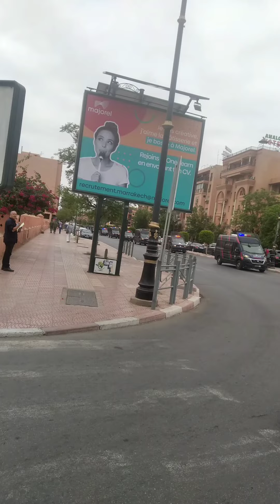موكب لمكافحة الإرهاب لتفكيك خلية إرهابية تنشط بمنطقة سيد الزوين نواحي مراكش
حرر بتاريخ 22 يونيو 2021 من طرف كريم بوستة

قام المكتب المركزي للأبحاث القضائية التابع للمديرية العامة لمراقبة التراب الوطني، في الساعات الأولى من صباح اليوم الثلاثاء ، من تفكيك خلية إرهابية موالية لما يسمى بتنظيم “الدولة الإسلامية”، تتكون من أربعة متطرفين تتراوح أعمارهم ما بين 22 و28 سنة، ينشطون بالجماعة القروية سيدي الزوين التابعة لجهة مراكش أسفي.

واشارت إجراءات البحث المنجزة إلى أن ” أمير” هذه الخلية الإرهابية استعان بمهاراته المهنية المكتسبة في مجال “التلحيم” لصناعة وإعداد أسلحة بيضاء، وتحضير عبوات متفجرة تقليدية الصنع، حيث أجرى تجارب عملية لصناعة وتشغيل هذه المواد الناسفة، قبل أن يعمد لاقتناء مواد كيماوية تدخل في صناعة هذه العبوات من محل تجاري بمدينة مراكش، وذلك في إطار التحضير لمشروعه الإرهابي داخل المملكة